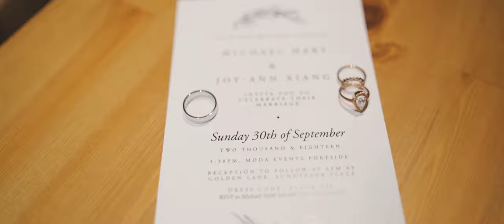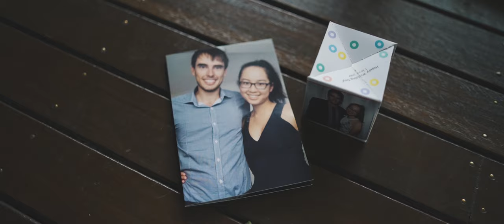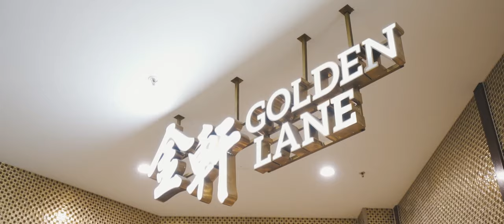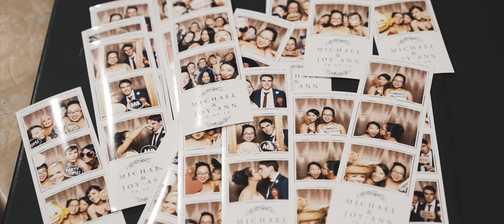Joy & Michael // Highlight // Brisbane Wedding Film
Brisbane Wedding Film